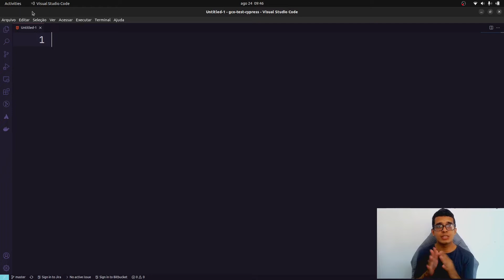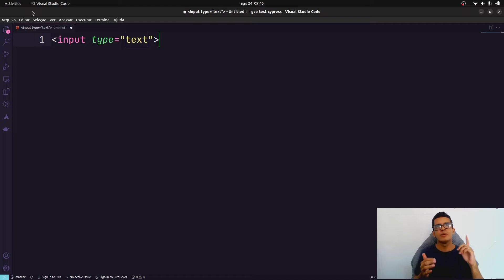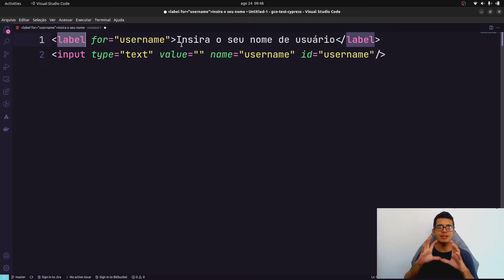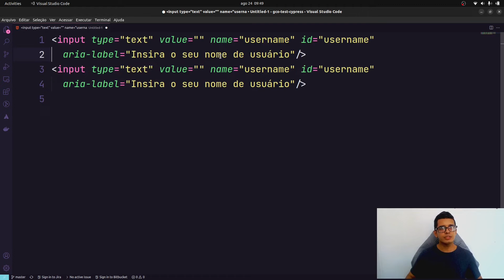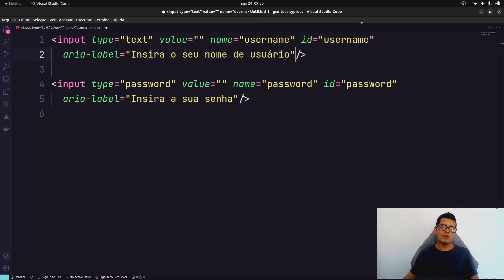COMO a TECNOLOGIA ASSISTIVA atua no SEU SITE?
Faaala galera!  Nesse vídeo eu te mostro os 4 pilares da tecnologia assistiva (Nome, Estado, Valor, O que é) e te mostro na prática como aplicar isso no seu site em HTML.

00:00 - Teaser
00:35 - Os 4 pilares da tecnologia assistiva
00:52 - Como implementar acessibilidade em um input HTML
02:17 - Colocando Label em Inputs em HTML
03:05 - Substituindo label sem perder acessibilidade
04:52 - Próximos passos

Quem é Eduardo Corrêa?
Olá!! Sou Eduardo Corrêa e atuo no ramo do desenvolvimento de softwares profissionalmente desde 2015, mais especificamente na implementação de sites e sistemas web.
Tenho o grande desejo de levar você para o próximo nível da sua carreira transformando a vida de muitas pessoas com Acessibilidade no meio digital!